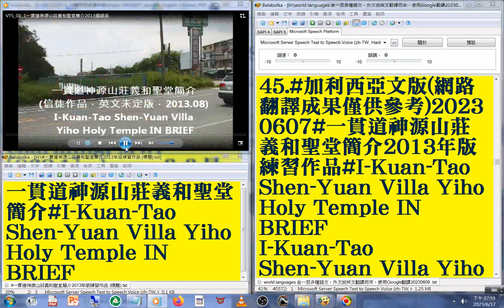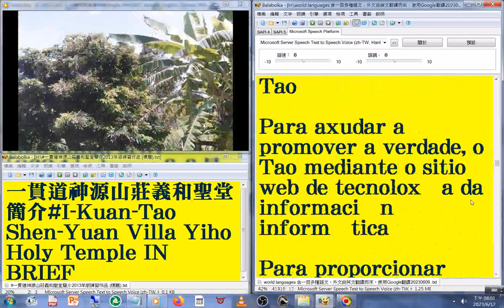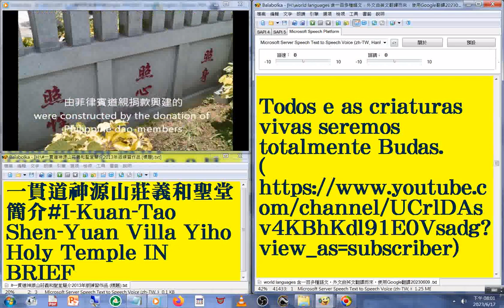45#加利西亞文 版#國語 發音#中英對照 字幕#world languages 含一百多種語文，外文由英文翻譯而來，使用Google翻譯202306#一貫道神源山莊義和聖堂簡介2013年版練習作品